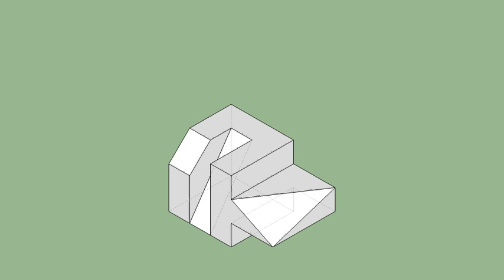育才出版-基礎圖學空間感練習本-第117頁第212題（三視圖轉等角圖部份）